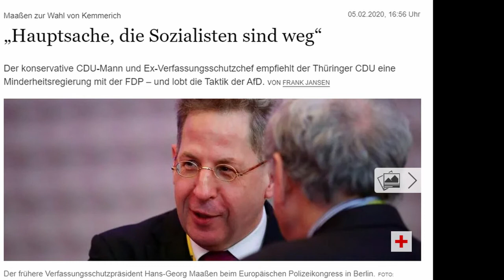Alexander Gauland (AfD) im Bundestag über die Thüringenvorgänge im Februar 2020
Alexander Gauland (AfD) beschreibt die Vorgänge bei und nach der Ministerpräsidentenwahl in Thüringen.